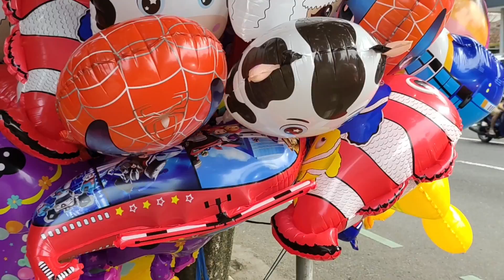MACET DI JALAN BELLVA PENGEN BELI BALON KARAKTER 💞 BELLVA SHANUM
Untuk Endorsement chat ke
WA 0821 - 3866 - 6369